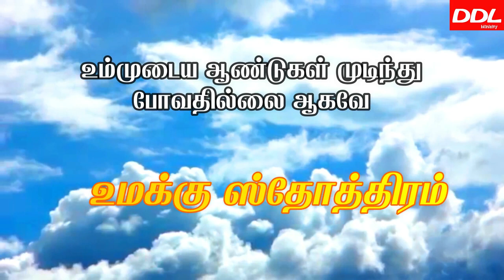தினமும் காலையில் 10 ஸ்தோத்திரபலி/01/11/2021/Morning Prayer/காலை ஜெபம்/JOHNSAM JOYSON/DAVIDSAM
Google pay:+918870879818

Name of a/c holder: R.S.Berlin Raj
Name of the bank: Indian Overseas Bank
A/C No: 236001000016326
IFSC Code : IOBA0002360
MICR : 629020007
Sothira bali
Morning prayer
Sothira baligal